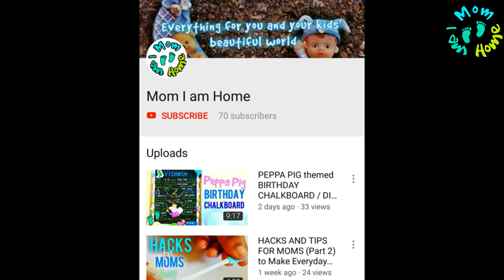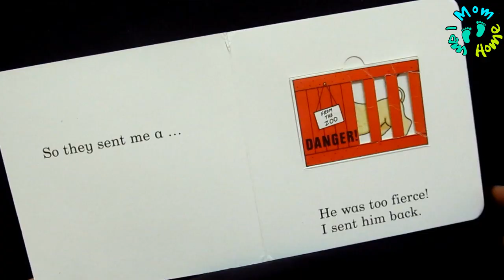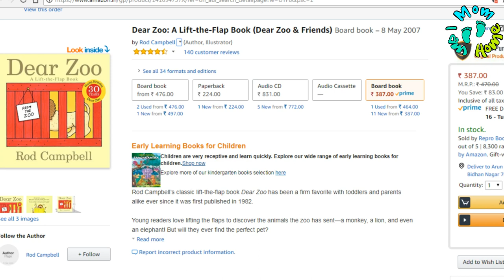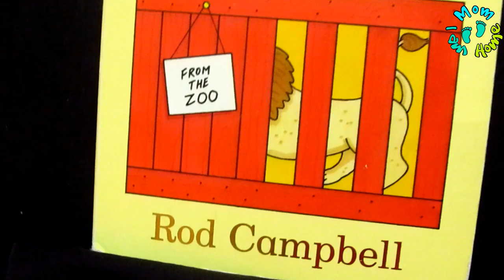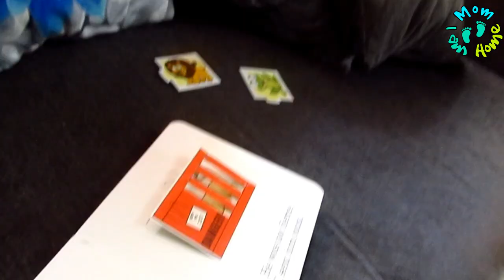DEAR ZOO by Rod Campbell / CHILDREN'S BOOKSHELF - Classics / My Kid's Favourite Book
Hi..this is Vidhya..Welcome to Mom I am Home..Today I am introducing a new segment on my channel that is CHILDREN'S BOOK SHELF...Here i'll help you find good books for your little geniuses. And for the first video i am sharing my kids' favourite book..it is Dear Zoo by Rod Campbell, it is a Classic and was published in 1982 and has sold millions of copies worldwide.
HAPPY READING :)

1)DEAR ZOO - A Lift-a-flap book
2)DEAR ZOO - Pop-up book
3)DEAR ZOO - Colouring book
4)DEAR ZOO - Little Library
5)DEAR ZOO - Animal Shapes
6)DEAR ZOO - Animal Shapes Buggy book